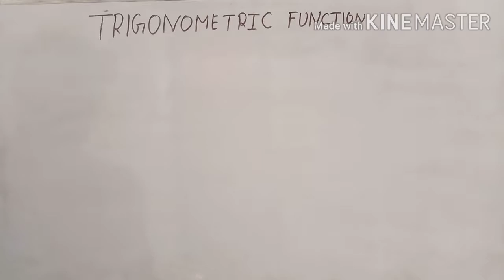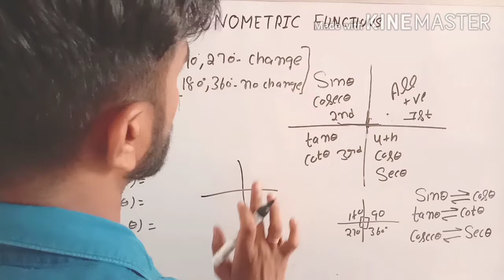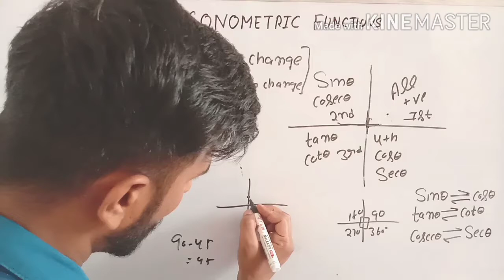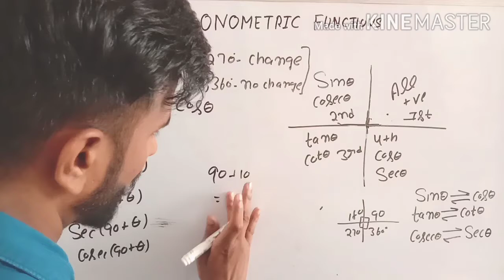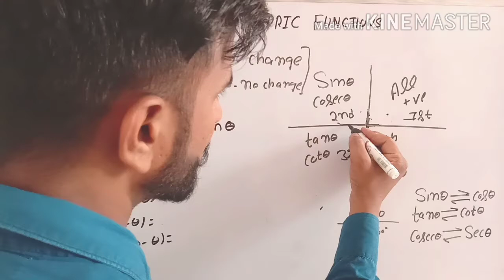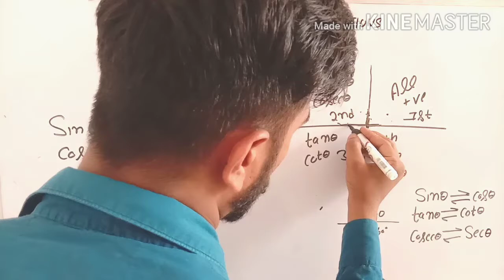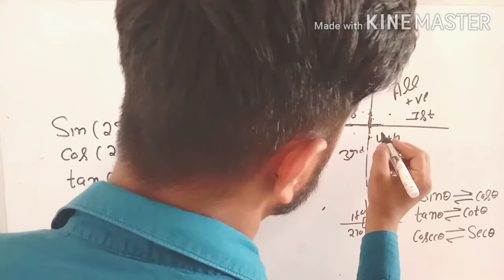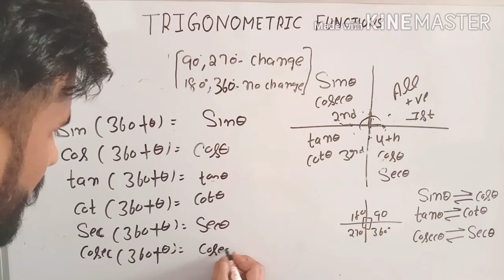ALL Trignometry Formulas | Advance math | HSSC Advance Math | Trigonometry Formulas Tricks